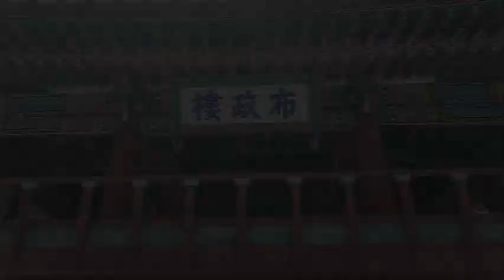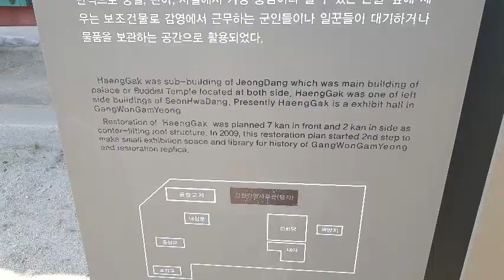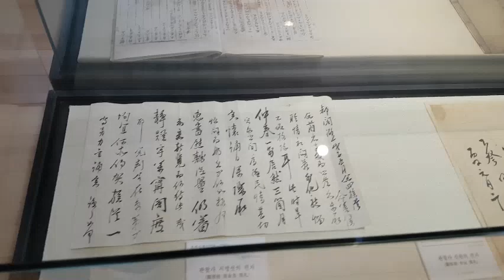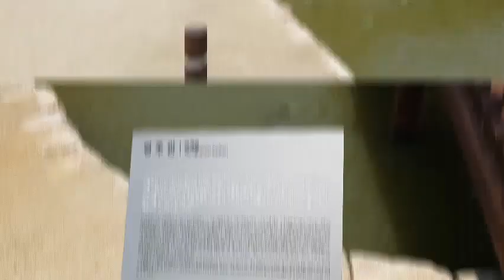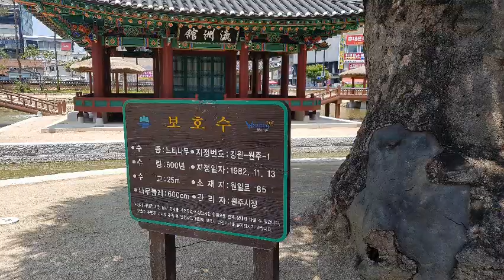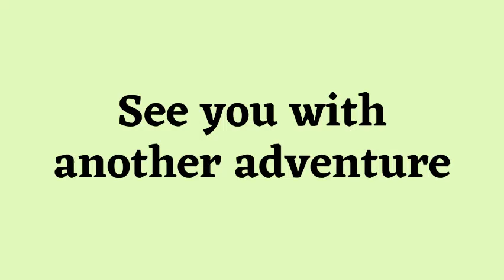Adventure in South Korea Episode 8 | 🏛 The Museum 박물관 🏛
This is Episode 8 of my adventure in South Korea. I went to a nearby museum and it was a very pleasant experience. I wanted to share with you some of the memories that I captured and for those who haven't seen what it looks like here is the chance to explore. It is so much information and the garden was extremely relieving. I hope you will too visit this beautiful place if you happen to visit South Korea. The place is at the heart of Wonju City in South Korea.
Some of the monuments in the glass cabinets that I captured inside the museum were more than 500 years old and still has blood on it which jaw-dropping. I hope you will see something that you haven't seen before in your life. And it is a privilege for me to share it with you. So sit back and relax with this video on. ☕️

The video is purely for entertainment and is not promoting any specific or sensitive data.

A special thanks go to "Tube NoCopyright Music" Youtube channel for the beautiful background music. If you like, check the channel and enjoy how refreshing the music collection it has.